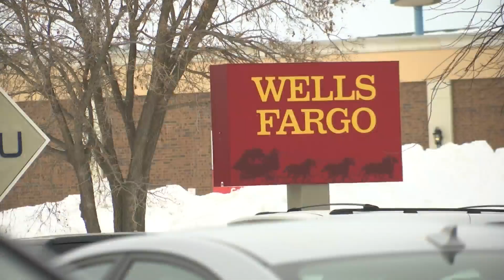Bismarck bank robbery charges